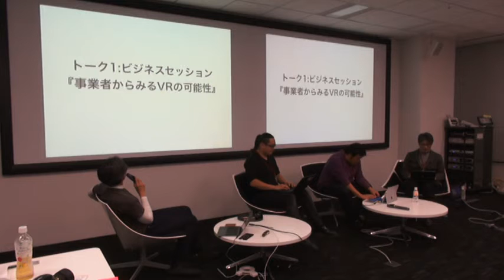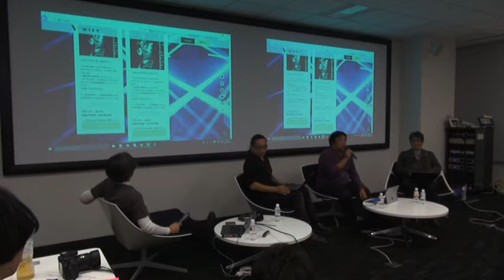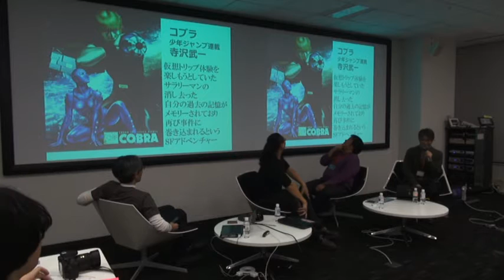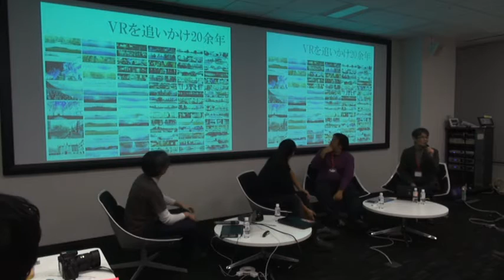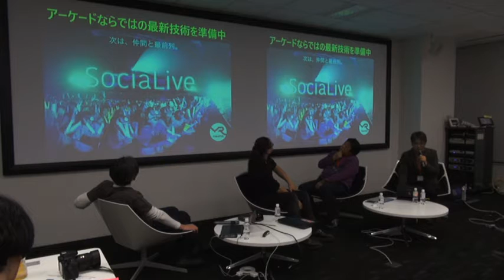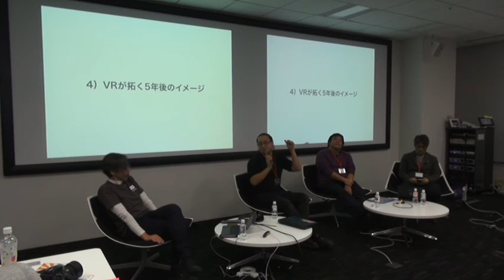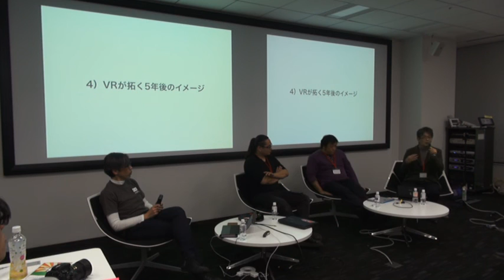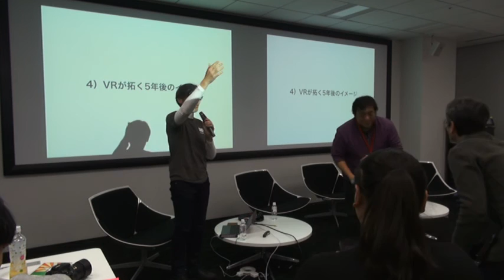ビジネスセッション『事業者からみるスマホVRの可能性』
ハコスコ事例・戦略発表会「ハコスコバンパク 2017」
足立 光 （株式会社電通)／稲荷 幹夫 （株式会社レコチョク)／安藤 晃弘 （株式会社ハシラス）
モデレーター︰ハコスコ 藤井 直敬